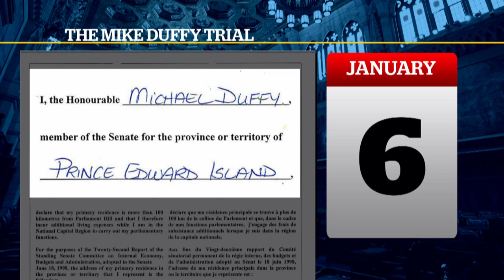Mike Duffy never raised eligibility with PM, Conservative source says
Suspended Senator Mike Duffy never raised his eligibility with Prime Minister Stephen Harper, says a Conservative source.